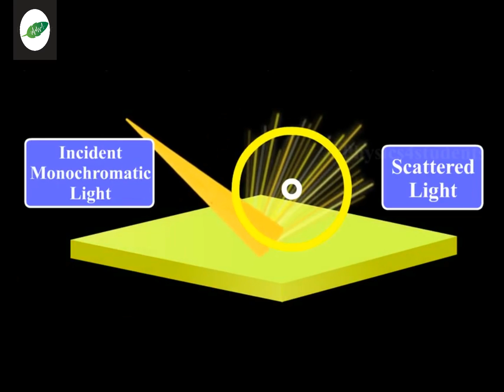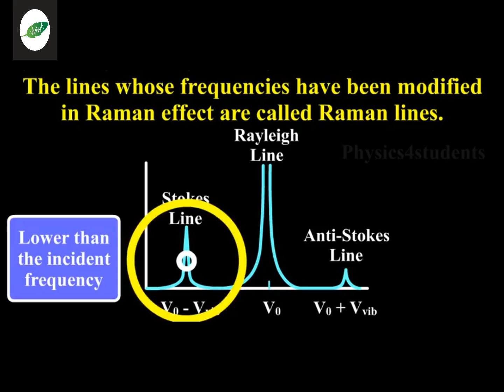NATIONAL SCIENCE DAY | Dr. C.V. RAMAN | LIFE SCIENCE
title- NATIONAL SCIENCE DAY | Dr. C.V. RAMAN | LIFE SCIENCE
in video keyword -
 NATIONAL SCIENCE DAY
 Dr. C.V. RAMAN
LIFE SCIENCE
raman effect
dr c v raman
dr c v raman biography in hindi
happy national science day
science day
life science
life science youtube channel
national science day status
national science day drawing
nationa science day speech
national science day poster
national science day quiz
national science say project
c v raman biography
science day speech
science day project
science project
science day status

channel about- HELLO   EVERYONE
MY   NAME IS    Mr.  P. M . CHANDRA TYAGI   and  I am  a  Biochemist  scientist and teacher .I   Open  this   YouTube  channel  like(  open  university)  for    education.
Not  only   this  site -     we  are   YOUTUBE CHANNEL+  WEBSITE +  FACEBOOK + WHATAPP+ TELEGRAM  CHANNEL and  all these type  PLATFORM
Start
Here   you easily found  - class  - (9/10/11/12/graduation and  more -  study content  with  the  subject   of BIOLOGY+ PHYSICS + CHEMISTRY and OTHER  COMPETETIVE EXAM  crack   strategy.
And  we  cover  NEW UPDATE about relative  from SCIENCE  field  like
1) EVENT
2)  CURRENT INVENTION
3)   SEMINAR
4) WORKSHOP
5) AWARD
6) Exam update
7) Interview
8) Research
9) Disease
10) Exam detail
So these  thing  available      detail   in VIDEO +  PDF+ PICTURE  formate
MY Facebook official  page - LIFEScience